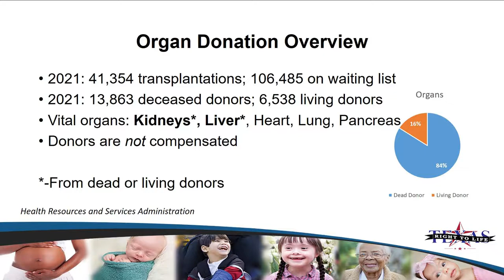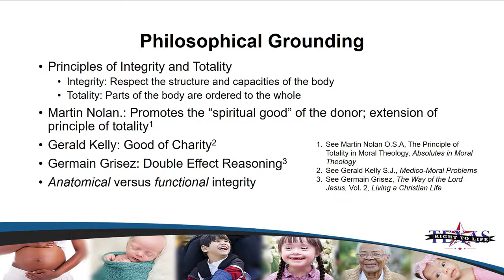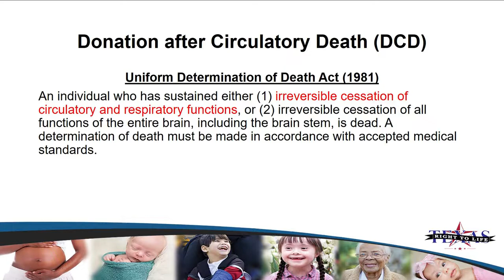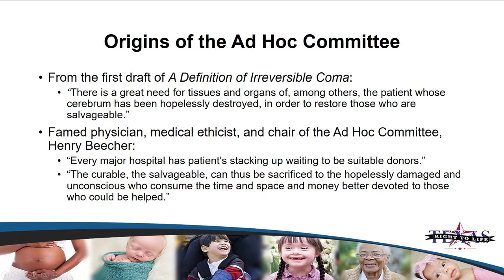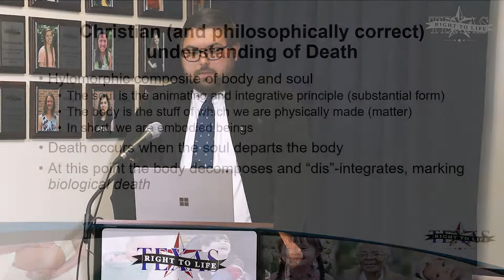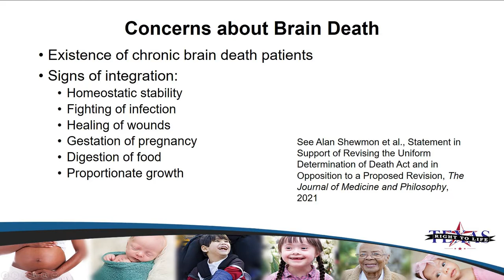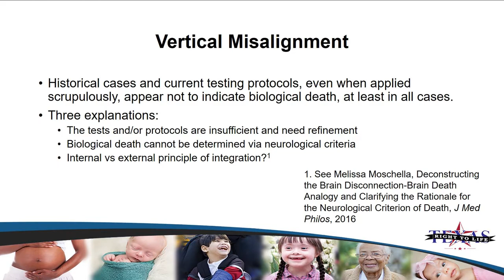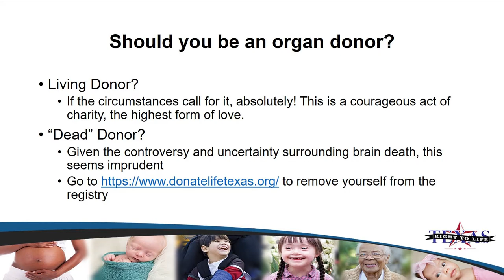Organ Donation & Brain Death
What should we believe in regards to organ donation and brain death and why should we hold those views? In this video Jackson gives a thorough in-depth presentation on brain death and organ donation, and why these topics matter in the Pro-Life movement.

Text PROLIFE to 40237